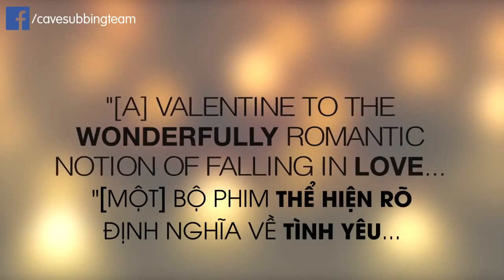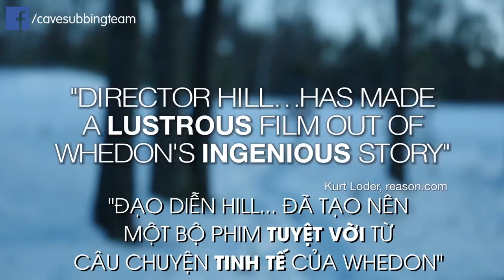Trailer In Your Eyes | TRONG ĐÔI MẮT EM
-Sẽ thế nào nếu bạn có khả năng thần giao cách cảm với người khác? Bạn có thể nhìn thấy mọi vật thông qua đôi mắt của đối phương và những việc xảy ra với họ cũng khiến bạn bị ảnh hưởng?

Từ thuở nhỏ, số phận đã gắn kết hai con người hoàn toàn khác biệt về gia cảnh và tính cách thông qua một khả năng kỳ lạ. Khi họ trưởng thành, mối liên kết ấy ngày càng mạnh mẽ hơn và tác động nhiều hơn đến cuộc sống của họ. Hai con người ban đầu còn bỡ ngỡ với khả năng của mình dần trở nên thân thiết, và thứ tình cảm ấy không đơn thuần chỉ là tình bạn nữa. Liệu họ có nhận ra được tiếng lòng mình và đến với nhau? Mọi chuyện sẽ thế nào khi giờ đây người con gái ấy đã kết hôn?